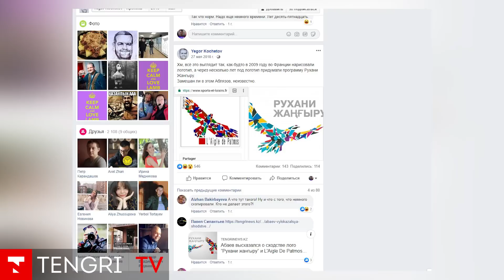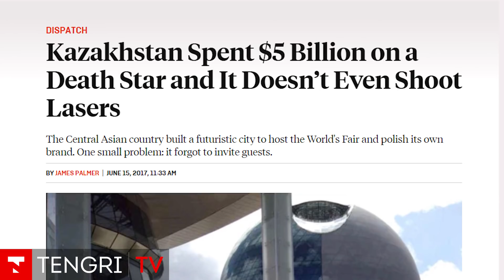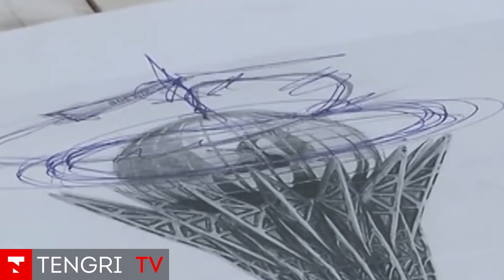А был ли плагиат? "Байтерек", ЭКСПО-шар и чайка на 500 тенге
Фатиму Жакыпову накануне освободили от должности вице-министра образования и науки из-за «плагиатного» скандала. Докторскую диссертацию вице-министра Жакыповой проверили на плагиат. Правда, сама Жакыпова утверждает, что диссертацию писала самостоятельно. Происходящее она назвала «медиашантажом».  А пока в МОН разбираются, был плагиат или нет, журналисты Tengri TV вспомнили самые громкие скандалы, связанные с плагиатом либо обвинениями в использовании чужого интеллектуального труда в Казахстане. Поехали!